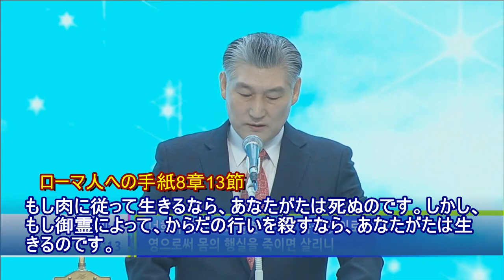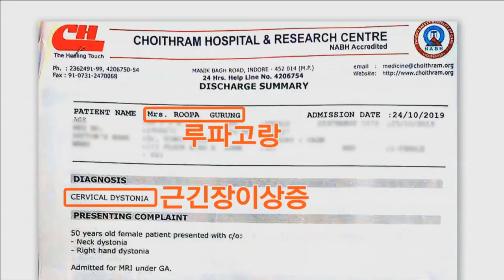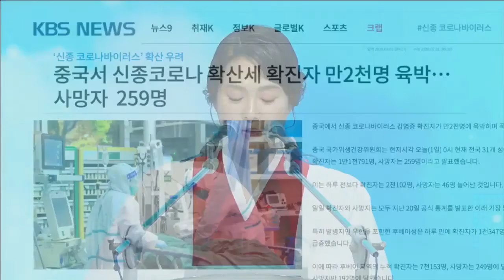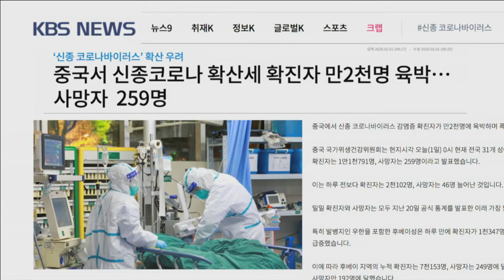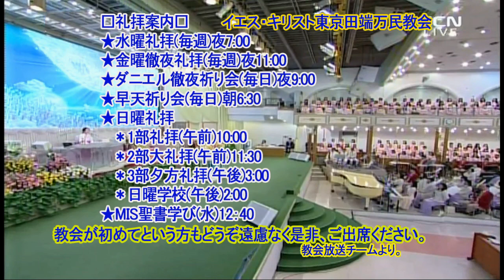人が従わせるべきからだの行い(9)口(1)イ・スジン牧師2020.2.2.主日大礼拝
★→主日礼拝
2部大礼拝・午前１１：３０
金曜日午後１１：００
★→水曜礼拝
水曜日午後７：００
毎日９：００

★→Sunday Service
2nd / 11:30 AM on Sun.
3rd / 3:00 PM on Sun.
★→Friday All-night Service
11:00 PM on Fri.
★→Wednesday Service
7:00 PM on Wed.